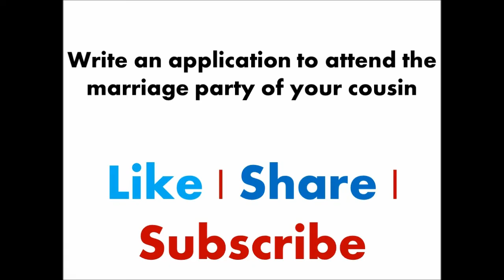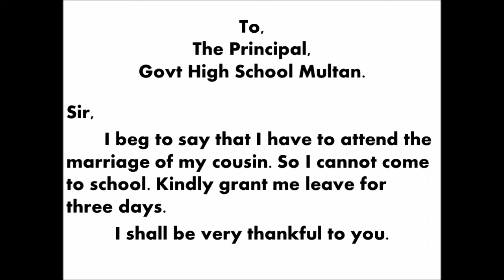Write an application to attend the marriage party of your cousin